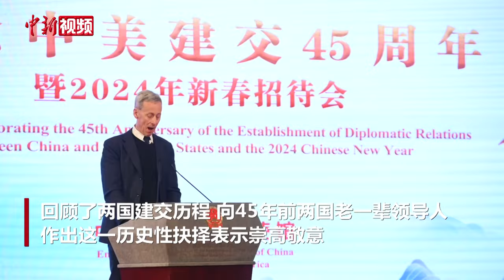中国驻美使馆举办纪念中美建交45周年暨新春招待会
1月16日晚，中国驻美国使馆举办纪念中美建交45周年暨新春招待会。中国驻美大使谢锋出席并致辞，美国白宫国家禁毒政策办公室主任古普塔等700多名中美各界人士出席活动。

谢锋大使欢迎在场来宾，向推动中美关系发展的中美历任领导人致以崇高敬意，向长期关心支持中美关系发展的各界人士表示衷心感谢并致以新春祝福。

谢锋在致辞时表示，中国农历龙年新春将至。龙代表着吉祥、兴旺和力量，蕴含着风调雨顺、五谷丰登的良好祝愿。人勤春来早，期待世界少一些“龙争虎斗”，多一些“龙腾虎跃”，更需要我们展现“龙马精神”，积极行动起来，投身中美友好事业。让我们把稳手中舵盘，高扬对话合作风帆，推动中美关系这艘巨轮不偏航、不失速、不碰撞，沿着正确的航道乘风破浪、一路向前。

美中关系全国委员会会长欧伦斯、美中贸易全国委员会会长艾伦分别在致辞中回顾了两国建交历程，向45年前两国老一辈领导人以非凡的政治勇气和远见卓识作出这一历史性抉择表示崇高敬意。

招待会持续近4个小时，气氛隆重热烈、喜庆祥和，现场张灯结彩，高朋满座。来宾们品尝美食、试穿汉服、畅叙友谊，纷纷表达对中国农历新年的热切期待和对中美关系的美好祝福，表示很荣幸参与纪念中美建交45周年这一重要历史时刻，期待中美关系在新的一年持续改善发展，造福两国和世界。